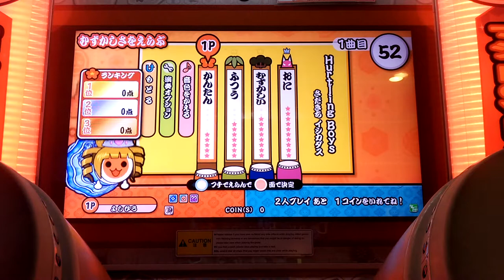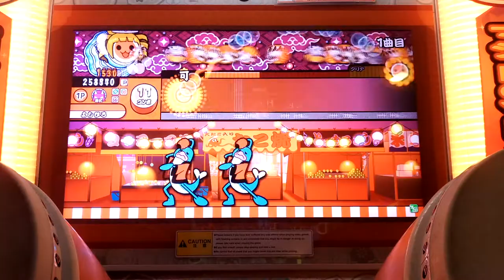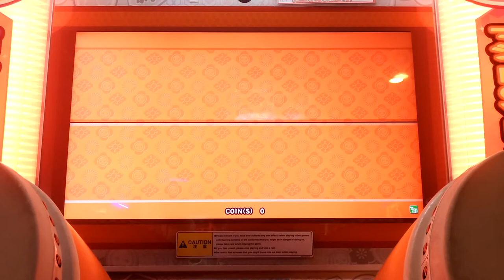[太鼓の達人 ブルー] Hurtling Boys ドロでたクリア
82番目★１０ドロでたクリア

久しぶりな